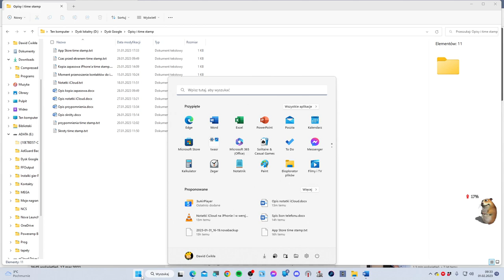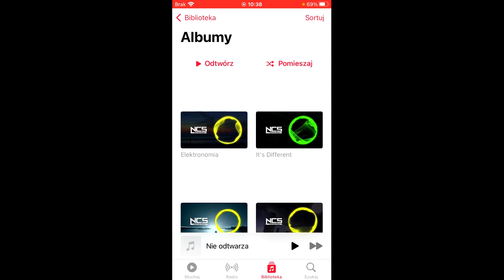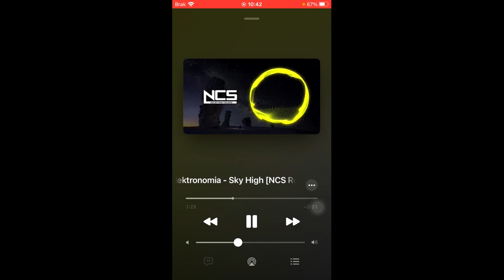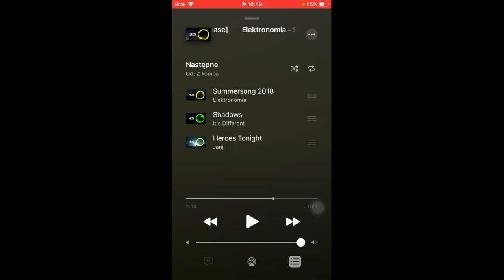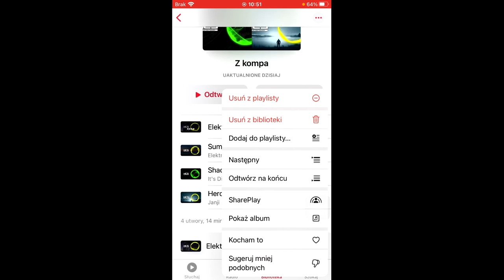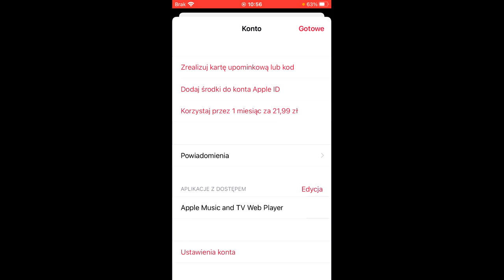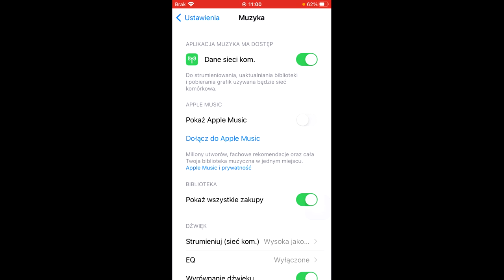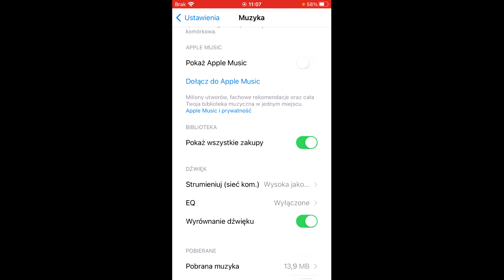Zgrywanie plików MP3 na iPhone'a, zarządzanie nimi z pomocą programu 3uTools i odtwarzanie na iOS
00:00 Wstęp
00:18 Zgrywanie plików MP3 przy użyciu 3uTools
04:15 Odtwarzanie i zarządzanie MP3
20:19 Pozostałe funkcje aplikacji Muzyka
22:59 Ustawienia aplikacji Muzyka
28:09 Zakończenie
29:43 [UPDATE] EQ w MP3

W tym filmie chciałbym Wam pokazać, jak zgrać sobie pliki *.mp3 na iPhone’a z pomocą programu 3uTools oraz przedstawiam niektóre funkcje aplikacji Muzyka.

Jeśli chodzi o MP3’ki, aplikacja Muzyka oferuje:
- Odtwarzanie po kolei i losowe oraz powtarzanie;
- Tworzenie playlist (3uTools też to oferuje);
- Przesyłanie do telewizora, Apple TV czy amplitunera po protokole AirPlay;
- Zarządzanie kolejką odtwarzania;
- Equalizer (korektor) – tylko presety, nie ma możliwości pobawienia się suwakami;
- Wyrównywanie dźwięku (normalizację);
- Odtwarzanie przez Bluetooth.

Poza obsługą plików *.mp3, aplikacja Muzyka służy do korzystania z usługi Apple Music (Spotify od Apple). Jednak ja nie wypowiem się na ten temat, bo nie mam wykupionej tej usługi. Dodatkowo oferuje ona opcję pobrania muzyki z iTunes Store’a – tej kupionej oraz słuchania darmowych stacji Apple Music One.

Wyświetlanie albumów, playlist i innych rzeczy w aplikacji Muzyka na iPhonie

Jeśli chodzi o Apple Music, to w spisie treści podręcznika jest osobna sekcja dot. Tej usługi.

W razie pytań, to pisz. Zasubuj po więcej, napisz, co o tym myślisz i zostaw Like’a. Z góry dzięki 😊